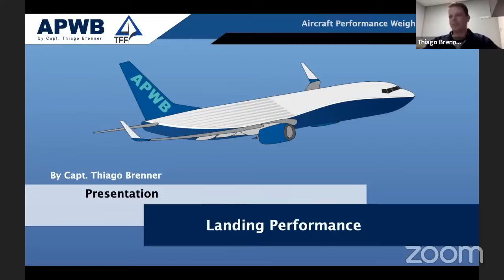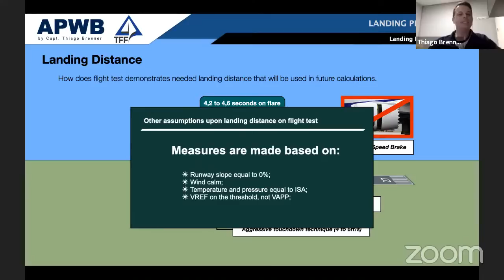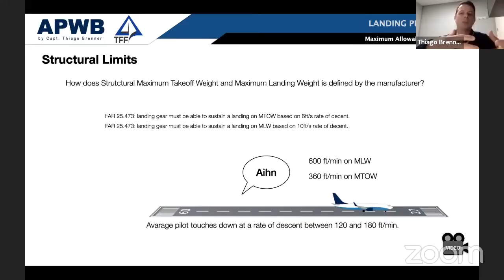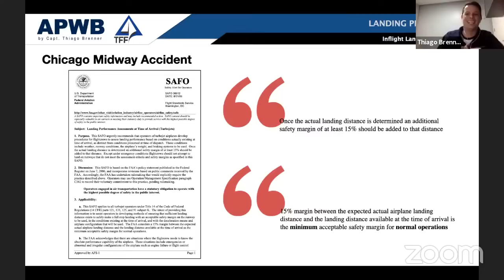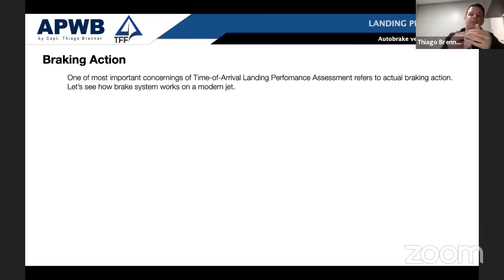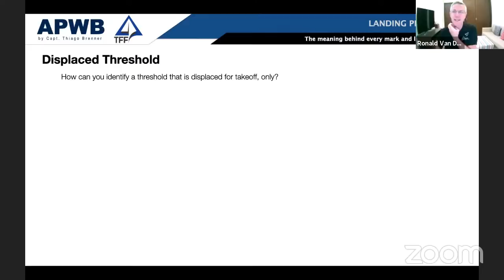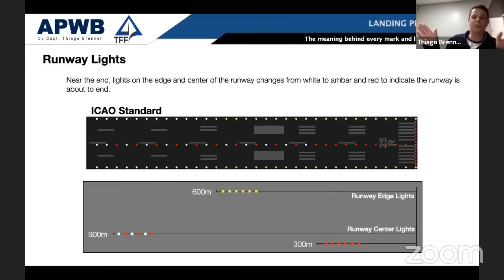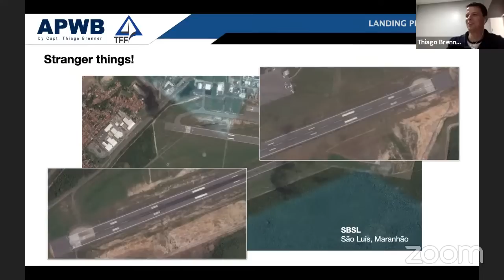🚧 SFF Nº 024 - Landing Performance [Thiago Brenner]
✈️ Neste episódio recebemos Thiago Brenner que começou a carreira voando planadores aos 16 anos de idade no Aeroclube do Rio Grande do Sul. Formou-se em Ciências Aeronáuticas na PUC-RS em 2003, deu instrução de simulador na PUC em 2004 e instrução no Aeroclube de Santa Cruz do Sul em 2005. No ano de 2007 ingressou na GOL Linhas Aéreas, onde trabalha até hoje. Em 2012 retornou como professor para a PUC-RS.

🖥️ Link para compra de seu livro "Aircraft Performance Weight and Balance"

➡️ Brazilian Pilots Teaching For Free é um grupo criado no ano de 2018 pelo Comandante Rafael Santos e que reúne milhares de voluntários ao redor do mundo, todos com o objetivo comum de ajudar GRATUITAMENTE pilotos e profissionais de aviação que necessitem de orientação e treinamento na carreira junto à Aviação.